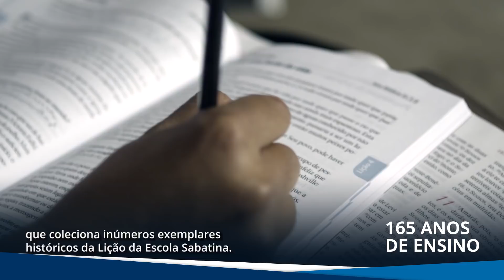Crescimento histórico | Ao Ponto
Veja no Ao Ponto desta semana informações sobre o crescimento da Igreja Adventista, Outubro Rosa, 165 anos da Escola Sabatina e mais! Compartilhe! 📆📲

FELIZ7PLAY